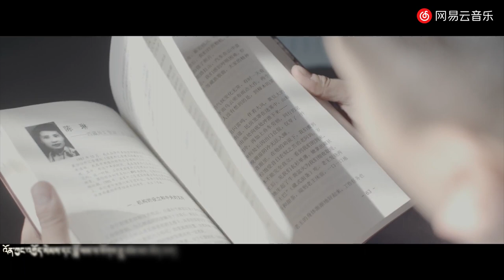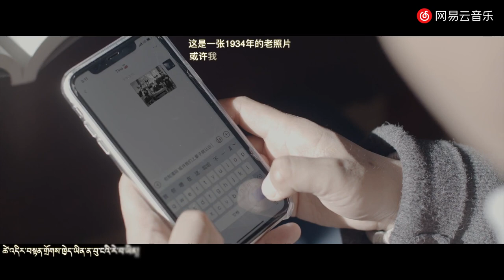Norbu Samdup - Sem Kyi Lhamo (New Tibetan love song)